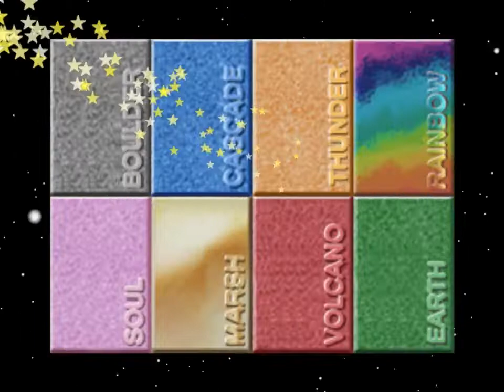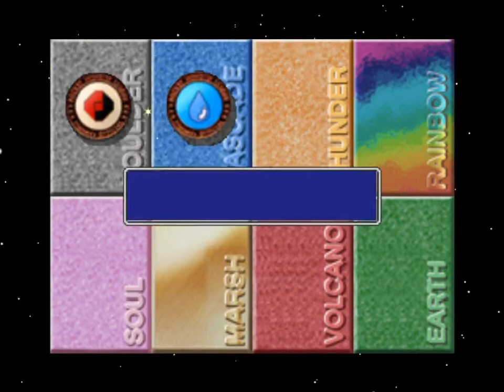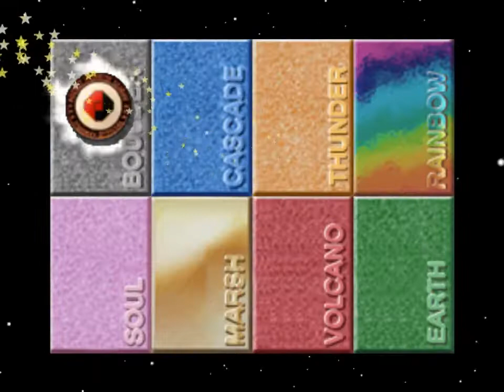Pokemon Stadium 1: Dragon Mono-type run [Prime Cup] [Great ball] [R1]